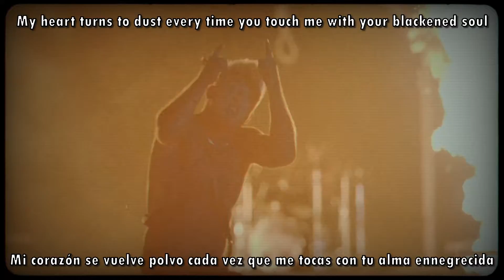Paleface Swiss - The Gallow (Lyrics/Sub Español)